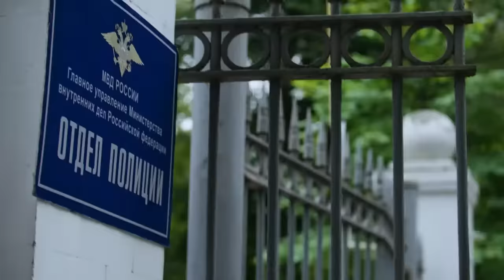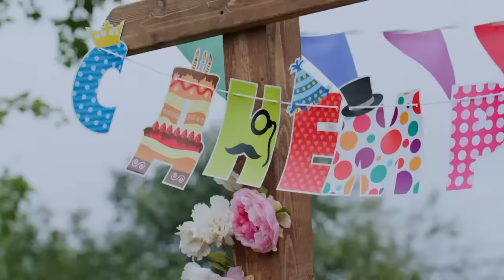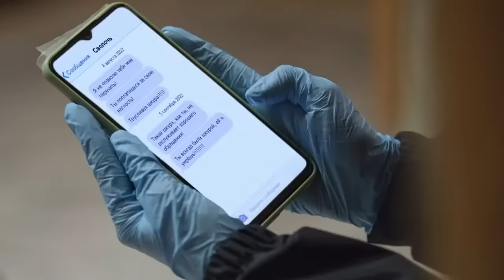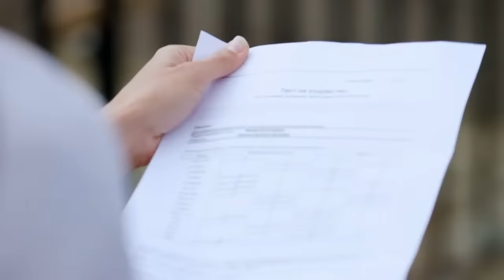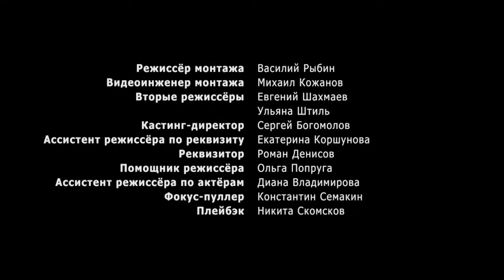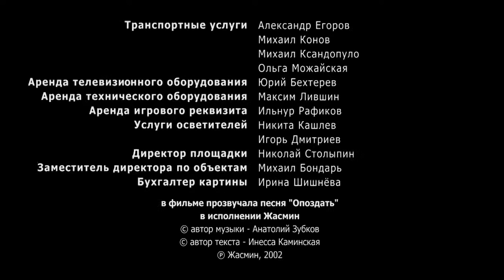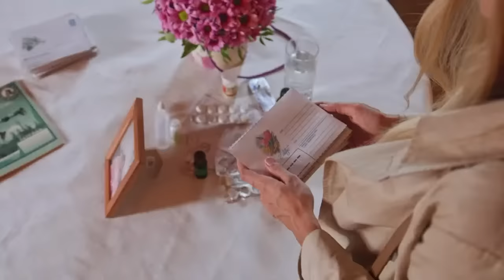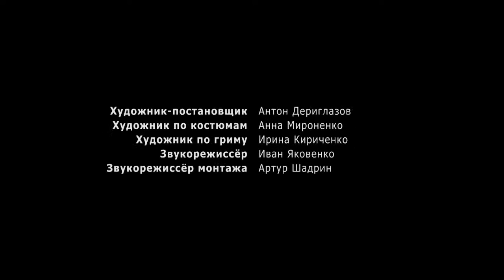ESTA PELÍCULA ES DESGARRADORA.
TVIN - Dalekaya i blizkaya_01-04_SPA_bz